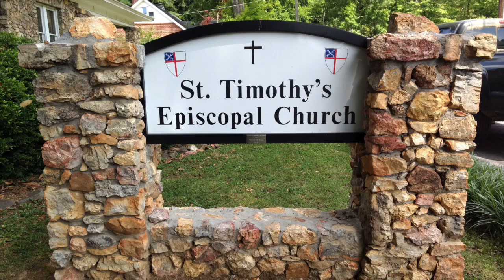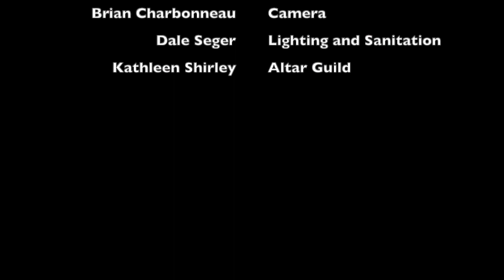Virtual Service August 2, 2020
Virtual Church service from St. Timothy's Episcopal Church of Calhoun, Georgia by Father Frank Wilson